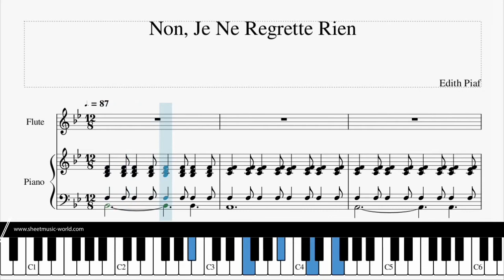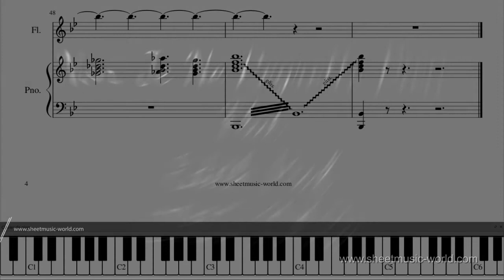Edith Piaf - Non Je Ne Regrette Rien - Cover Piano & Flûte (Sheets Tutorial Non Je Ne Regrette Rien)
▶ Edith Piaf - Non Je Ne Regrette Rien - Cover Piano & Flûte (Sheets Edith Piaf, Tutorial Piano & Flûte Non Je Ne Regrette Rien)
Édith Giovanna Gassion